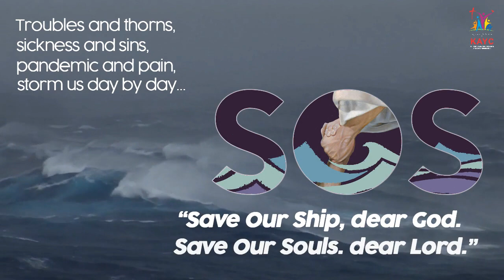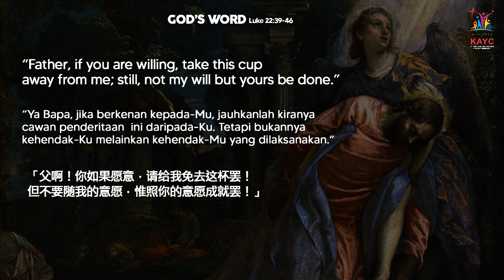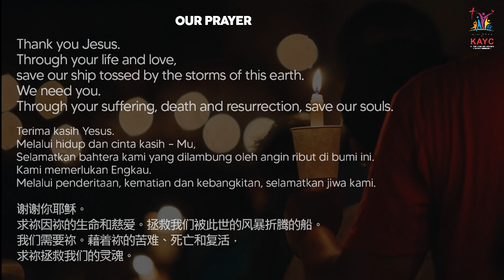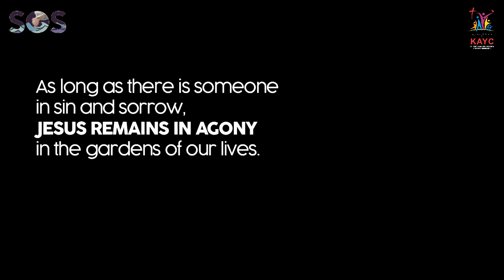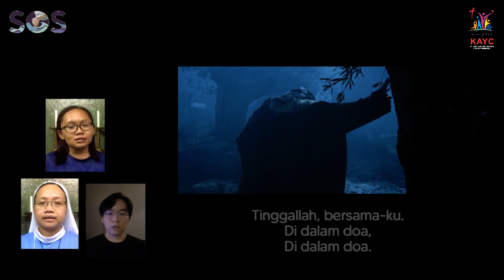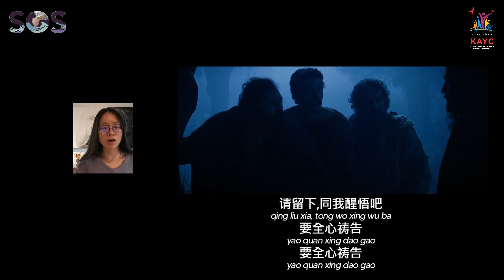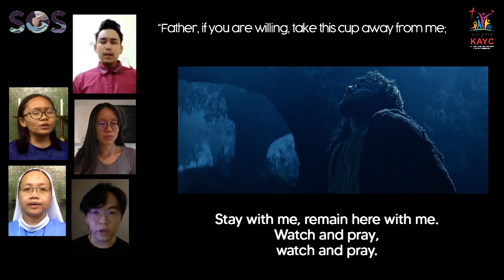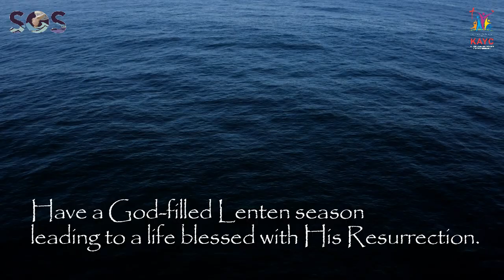SOS Episode 1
This season, we acknowledge our big need for God.  And we cry out to Him, “Save our ship, Lord.  We are at sea being tossed by the waves of world’s problems and being stormed by our own weaknesses and sins.  Save our souls, Lord.  Through your suffering, you are offering us salvation.”

Wishing everyone a God-filled Lenten season.